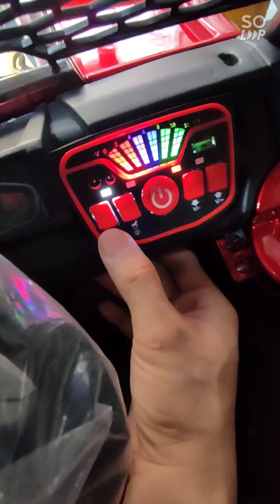RZR Medium kids car rubber tires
with remote, music, lights, 12volts